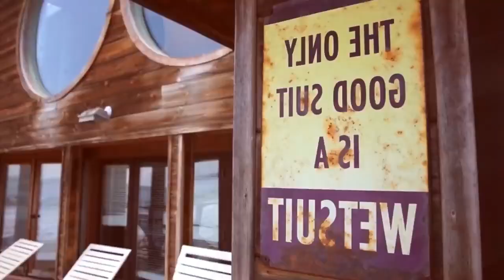Girls from por***b